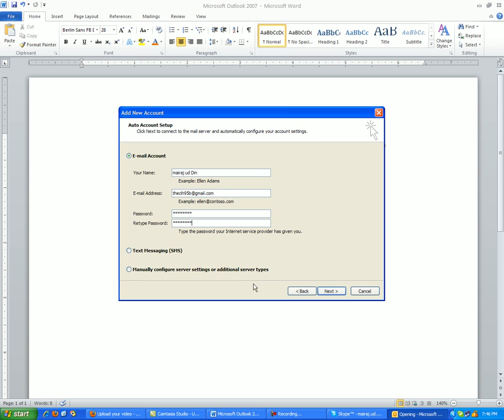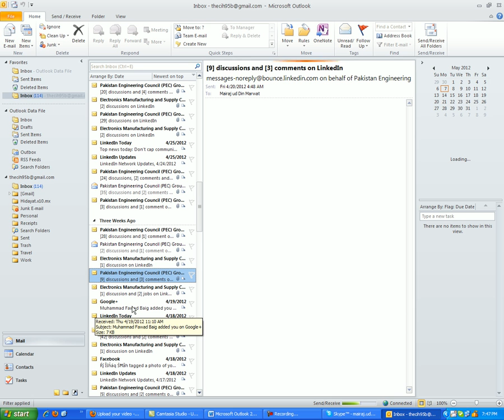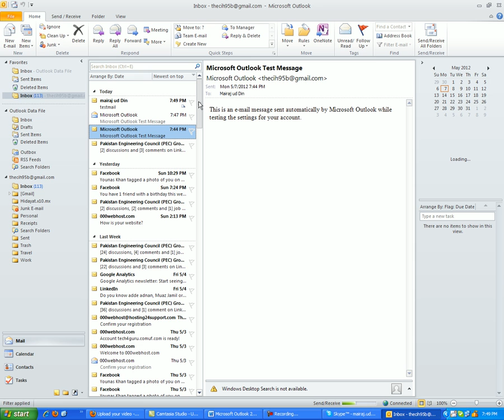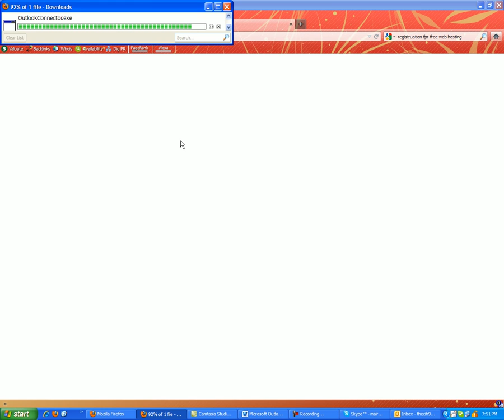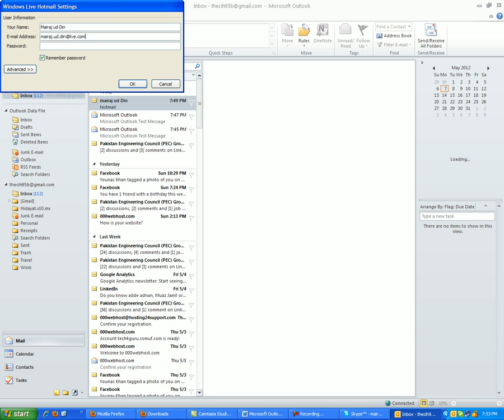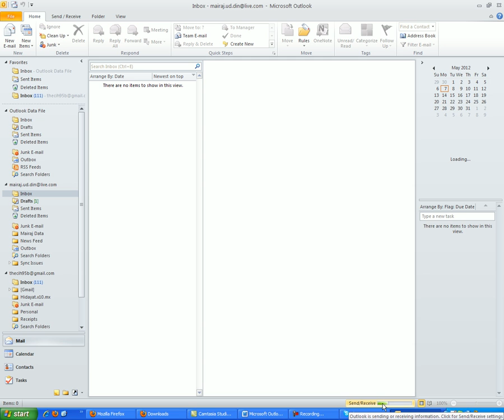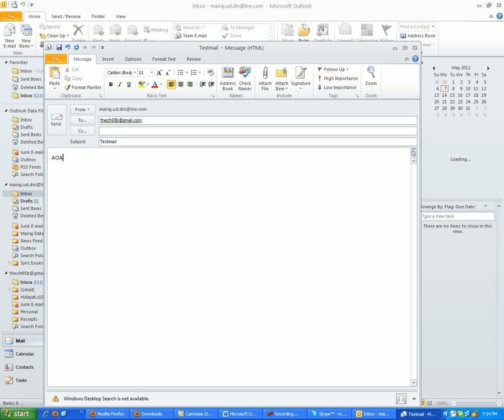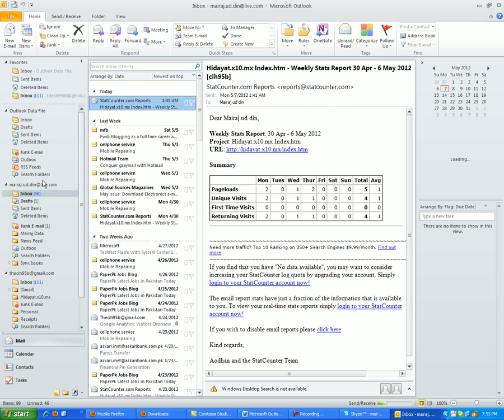Microsoft Outlook 2007 2010 configuration